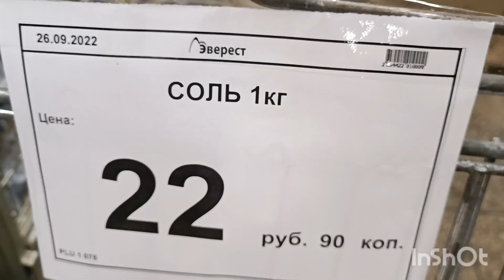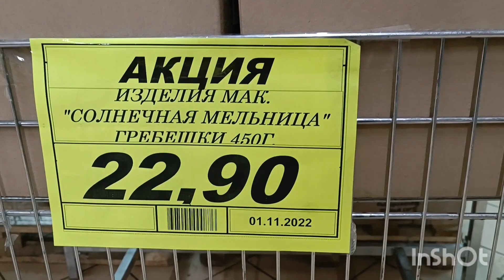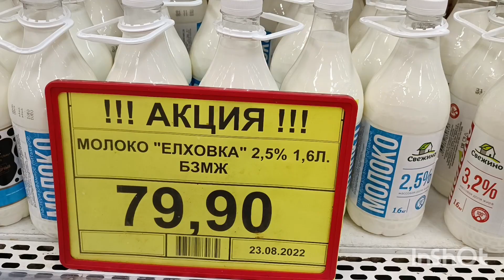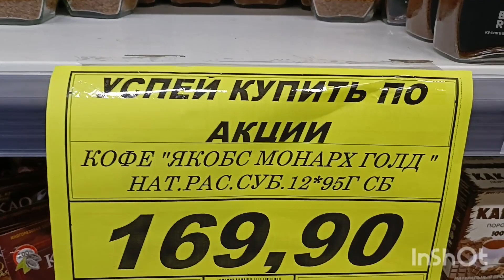Бесплатная экскурсия по саранским магазинным ценам!